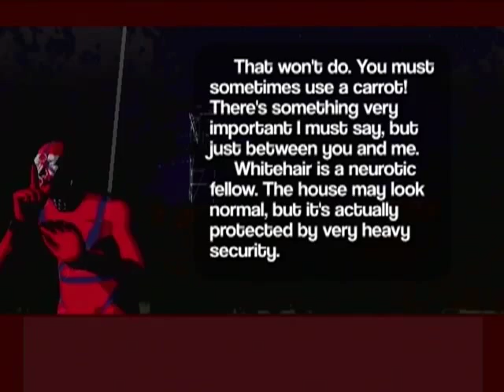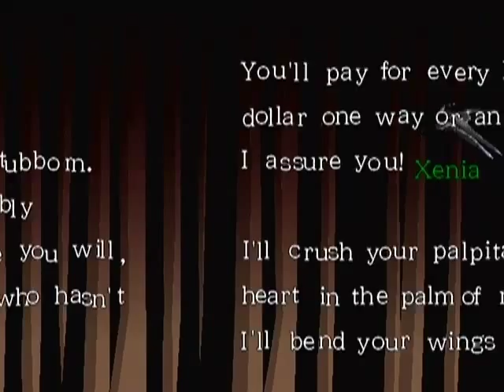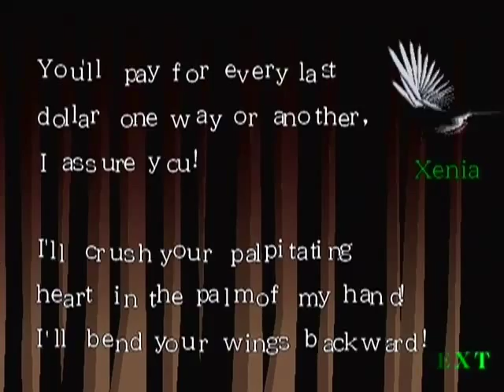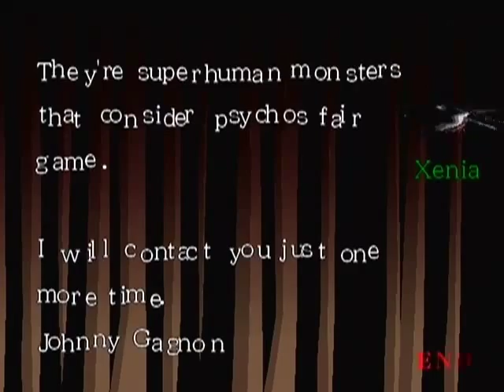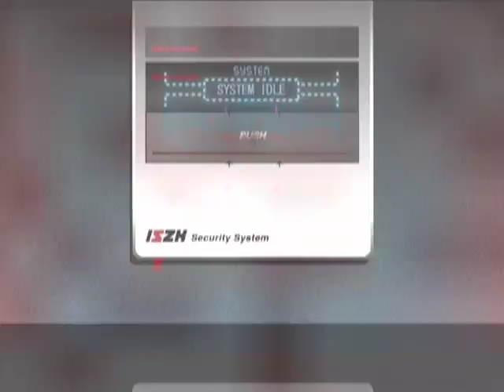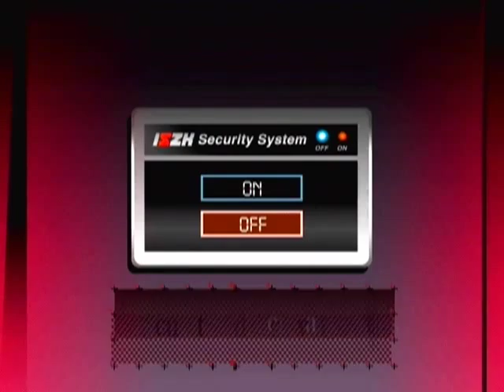Killer7 #11: Kess Bloodysunday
This is our fourth LP, done in early 2009. This is the first LP I am still really happy with. I just wish I still had our original audio so I could clean it up more.